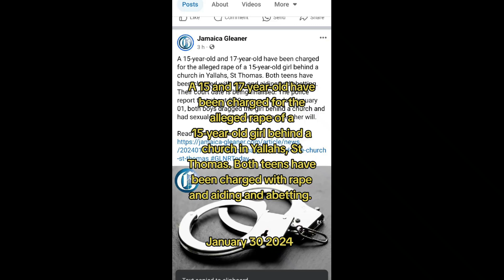election day 15 and 17 years old charged for RP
Jamaica Talk TV news